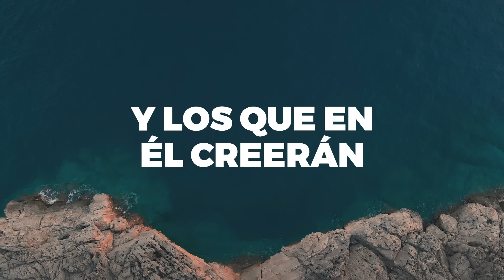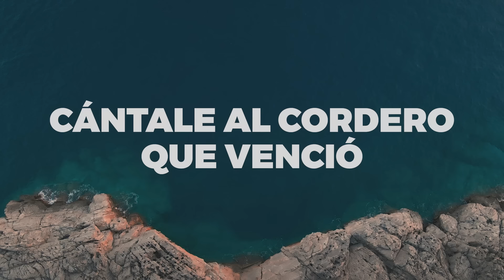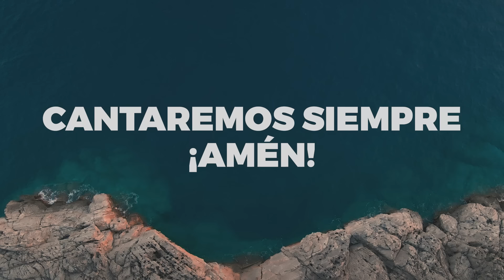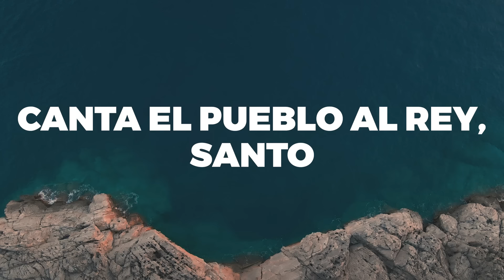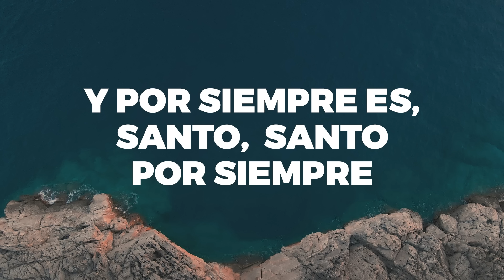Santo por siempre / Letra - Adoración La IBI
Tus donaciones nos permiten continuar con el proyecto.